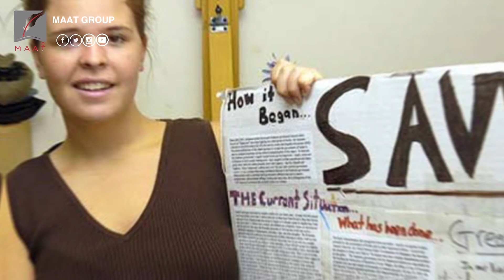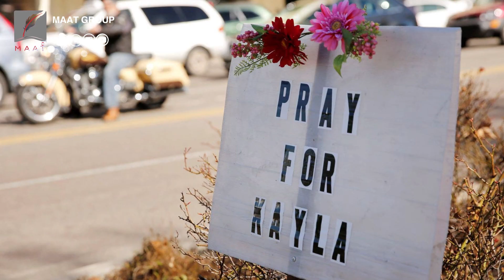من هي كايلا مولر التي أُطلق اسمها على عملية قتل أبو بكر البغدادي؟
ماعت_جروب l من هي كايلا مولر التي أُطلق اسمها على عملية قتل أبو بكر البغدادي؟